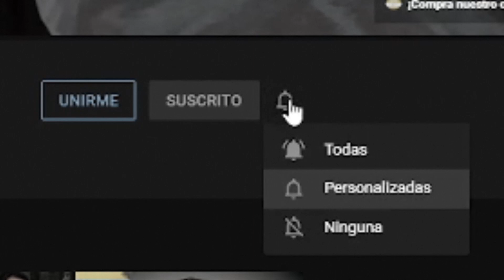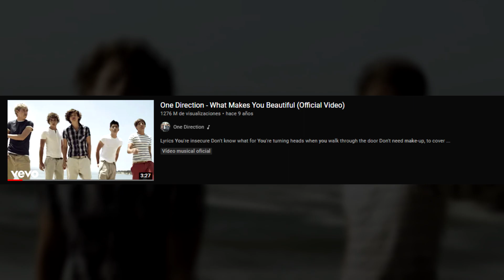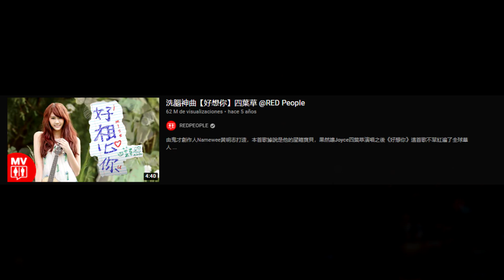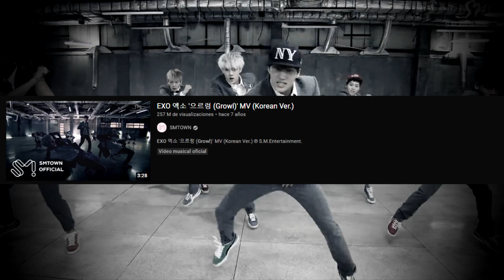6 Apariciones de fantasmas en videos musicales │ MundoCreepy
Aquellos que tengan nuestra edad o sean mayores, recordarán que a mediados de los años 2000s, el terror tenía un formato completamente diferente al que hay hoy en día a través de Internet. La mayoría de nosotros nos adentramos en este mundo gracias a los vídeos de fantasmas, clips que eran compartidos a través de la red o que se enviaban de un teléfono celular a otro.

Hoy, vamos a intentar regresar a aquella época, y como un homenaje a esos tiempos, les prestaremos algunos casos donde cosas extrañas aparecieron en medio de un videoclip.

Así que pónganse cómodos y apaguen la luz, porque éstos son 6 Fantasmas en videos musicales.

00:00 Intro
01:08 One Direction – What makes you beautiful
02:43 Memorama - Allison
04:05 Joyce Chu – I miss You
06:12 Wildland - Wildland
07:41 La firma – Con intención de lastimarme
09:32 Growl - Exo
11:24 Despedida